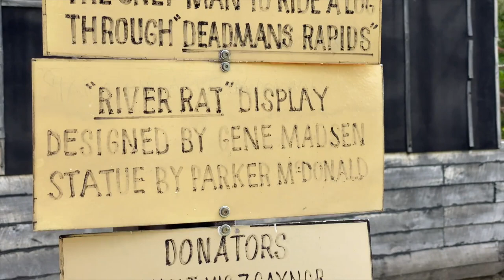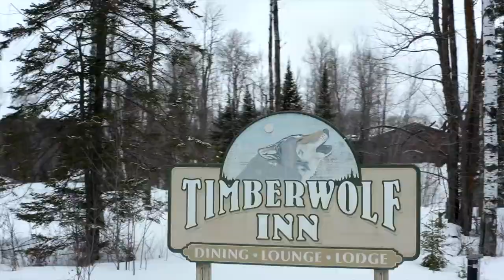Edge of the Wilderness Scenic Byway Bigfork, Minnesota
A video highlighting the community of Bigfork, Minnesota which is a community located on the 47-mile Edge of the Wilderness National Scenic Byway in Northern Minnesota. Visit this spectacular, scenic route and travel along beautiful lakes, forests, rolling hills, and other unique features. Outdoor recreation, interpretive sites, gorgeous fall colors and other exciting opportunities await the traveler.